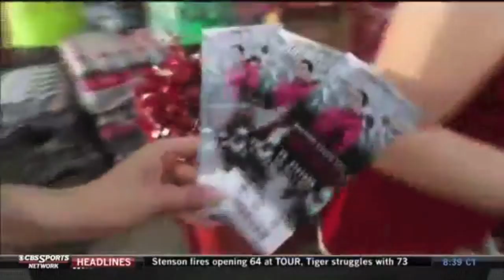Florida Tech Football | The First Season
Here is a look back at some of the most memorable moments from the 2013 season as the team gets ready to make a difference in the program's second ever year of play.